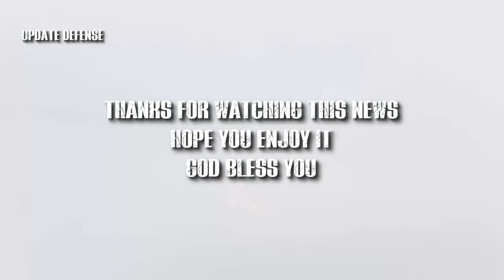The AFP must be open to the public because Bulgaria has announced plans to get F-16V Block 70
The Bulgarian Ministry of Defense announced that they chose F-16V Block 70 rather than Gripen for the needs of 8 new fighter jets to replace the older Mig-29.

Please note that when the Air Force or Department of Defense or Department announces that they choose certain equipment than others, that does not mean that it is an agreement. This is a common mistake by many people and unfortunately some local defense bloggers too.

However, Bulgarian President Rumen Radev in a radio interview said that the election of the F-16V was a "lobbyist victory" and called for an open, transparent and objective selection process. He stated that the F-17V was a fighter jet that was very expensive to buy and operate, and it would take several years before the first batch of shipment arrived.

The Bulgarian President was a former fighter pilot before becoming President so he knew what he was talking about in relation to the lobbying and his opinion regarding the election of the Block 70 F-16 had a lot of weight.

We strongly agree with his statement that the selection process must be transparent, open and objective. Hopefully the selection process of the technical working group (TWG) and the Armed Forces of the Philippines (AFP) must also be open to the public so that the public knows that the selection process is objective and not a subjective and subjective product. bias assessment.